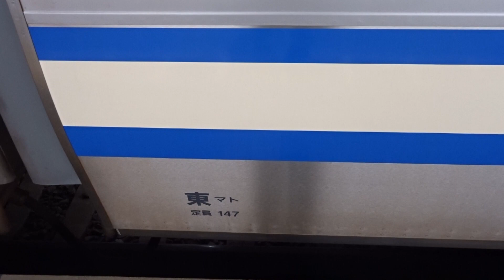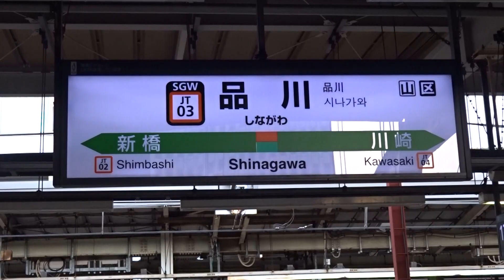【スカ色と前面カラーが違う常磐線E231系が品川に】常磐快速線E231系マト110編成+マト139編成 快速成田行き ~品川では横須賀線と間違えてしまうスカ色E231系~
成田線我孫子～成田間が今年で開業120周年になることを記念として4月30日から常磐線E231系マト139編成に常磐線カラーの帯色から1990年後半まで我孫子~成田間を走行していた113系をイメージした横須賀色(通称 : スカ色)に変更されました。
運用開始から5月下旬までは、成田線我孫子~成田間限定運用に充当されましたが、6月2日より常磐快速線においても運用に充当されました。
スカ色E231系は夏ごろまで運行する予定です。

収録当日は、スカ色E231系マト139編成はマト110編成と組み、品川までの運用に入りました。
マト110編成は、1号車の前面の帯色がほかの編成とは全く違うものになっています。

成田線のE231系「120周年 スカ色」、常磐線でも運行 6/2から